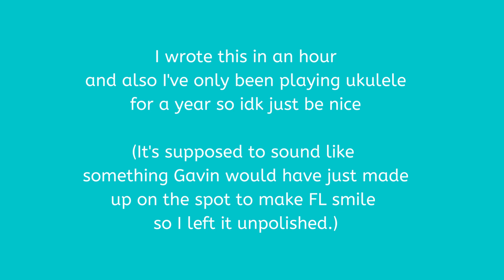The Song I Found (Gavin's Cheer-Up-FL-Song) [Frenchie Makes Musical Fanart]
The story of this song is: I had a bad day, and I thought, "What would I want Gavin to sing to me if I were FL?"

I wrote a meecro-wove song.

I feel better now /g

(But I hope I don't regret posting a raw recording of me simultaneously singing and playing ukulele. Yikes. 😬)

Original Music & Lyrics by Me :)
Vocals, Keys & MIDI arrangement by Me :)

Based on original characters and story from Redacted Audio

LYRICS:
INTRO:
You know you mee-cro-wove it [love it]
When I tell you ‘bout stars above
How every constellation’s always singing songs of you

CHORUS:
Deviant, it’s easiest if
You just go along with this one
Maybe it’s a bad day
But we’ll leave on the ground
Sail away from rainy days
And my love let me gaze upon you
Let me sing the song that I found
Written in the night  …sky

VERSE 1:
I feel so Libra-rated when you
Find the balance in your life
You bear the minor, major troubles
(It’s not true that I don’t have a type)
Hey Orion, keep your eyes on
What you’ve got yourself
(Unless, Deviant, you’re feeling frisky)
In that case, drop the belt

[CHORUS]

VERSE 2:
Andromeda said, ‘No more drama’
For my Freelancer and I
“Two more votes for peace & quiet,
Cool & calm” said Gemini
Up in Virgo, someone you know’s
Singin’ you a smile
Put the world down
You deserve some happy for a while

FINAL CHORUS:
Deviant, it pleases me
When I can bring you back to feeling
That the thing inside you lost
Is something that we found
Turn to me and tell if I’ve
Turned your day around